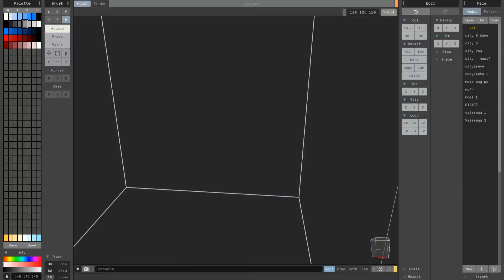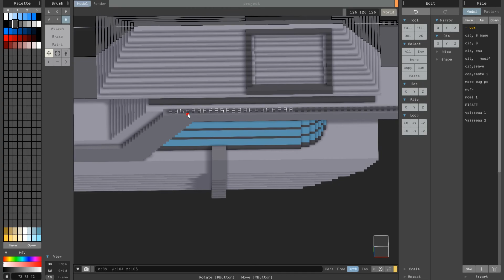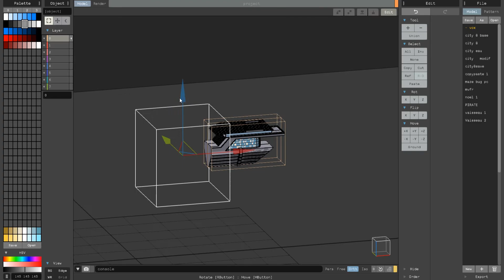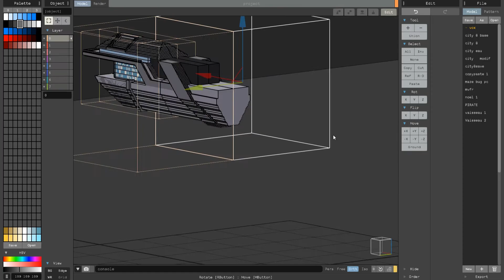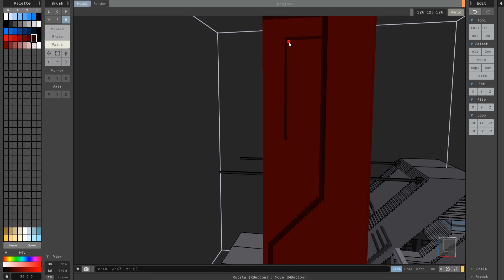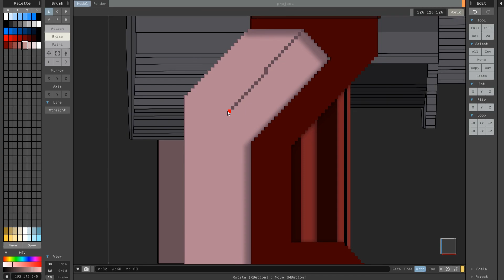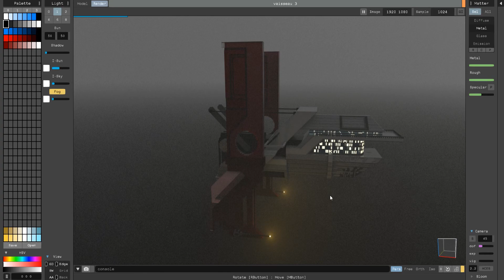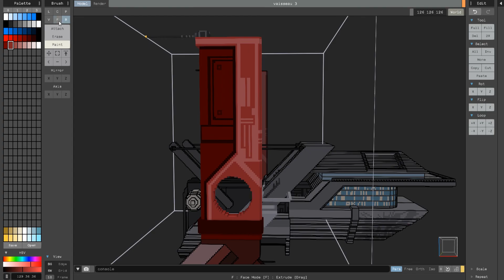[MagicaVoxel] Grey spaceship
Real time: 1 hour 15